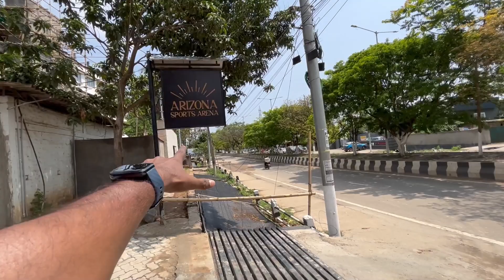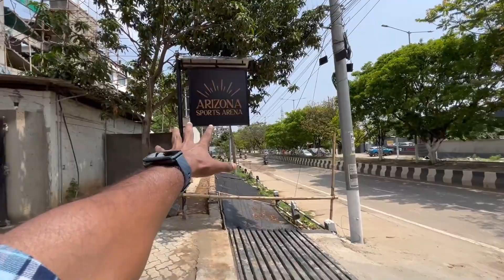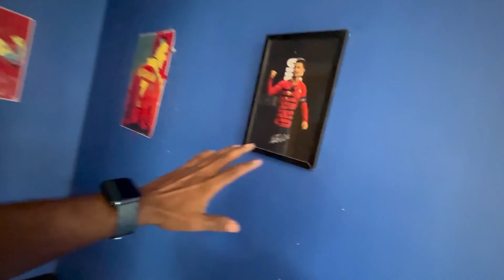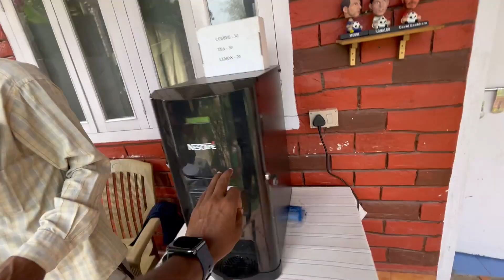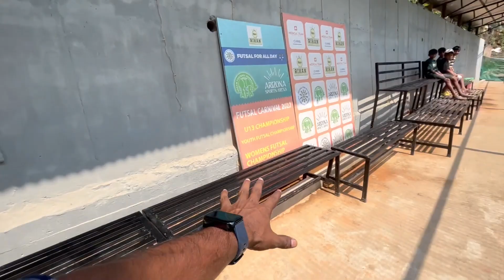Arizona Sports Arena Guwahati|| Full Review|| Unleashed Umesh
This video covers a full review of "Arizona Sports Arena Guwahati"

If you are reading this, welcome on board to my journey of success and I am more sure of your success than mine, keep grinding, keep spreading love.

Follow on Instagram for wonderful reels. 😍